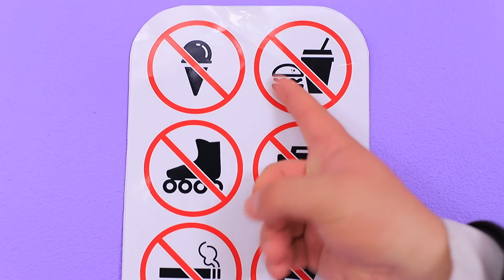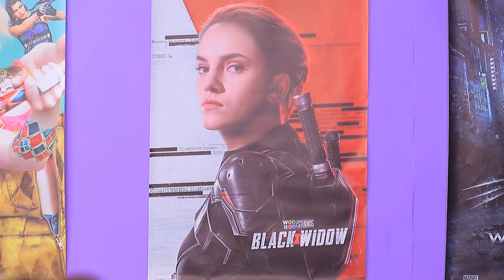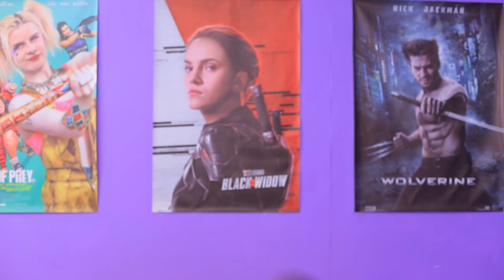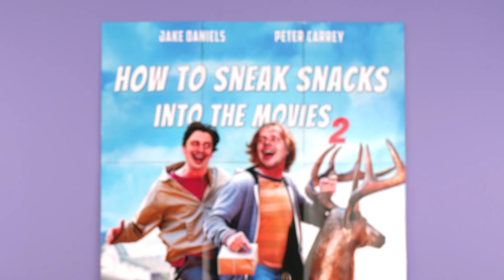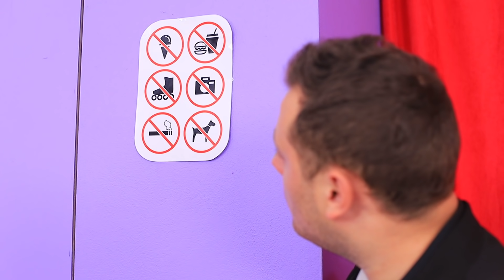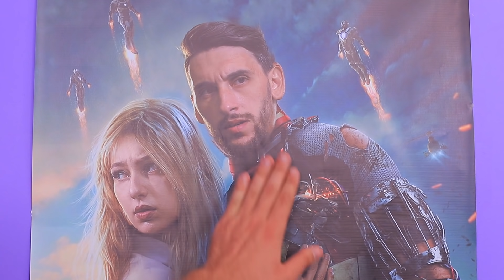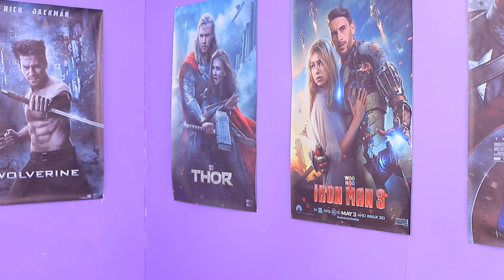9 Façons D’introduire Des Collations Au Ciné ! Super-héros Au Cinéma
Les super héros sont capables de beaucoup de choses ! Mais pourront-ils apporter des bonbons et des collations au cinéma quand c’est interdit ? Regardez-les dans notre nouvelle vidéo !